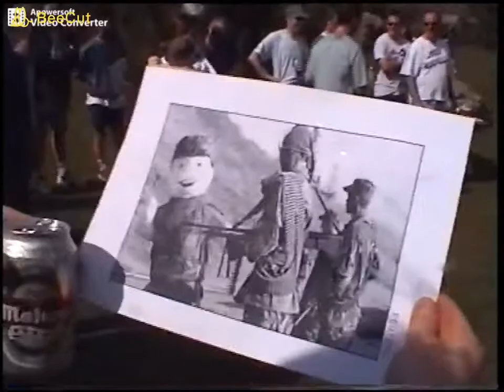015 March 10, 2002 HASH CIRCLE